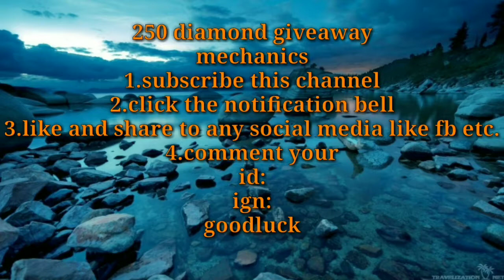mpl season 4 weekly 1st top plays/mobile legend bang bang/ace gaming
4.comment you ign name at ign id
Goodluck

Mobile Legends: Bang Bang is a multiplayer online battle arena mobile game developed and published by Shanghai Moonton Technology. The game has become popular in Southeast Asia and will be a medal event at the 2019 Southeast Asian Games.Initial release date: 11 July 2016
Developer: Moonton
Publisher: Moonton
Genres: Multiplayer online battle arena, Battle royale game
Platforms: Android, iOS

Using phone not promotion_vivo v7 android